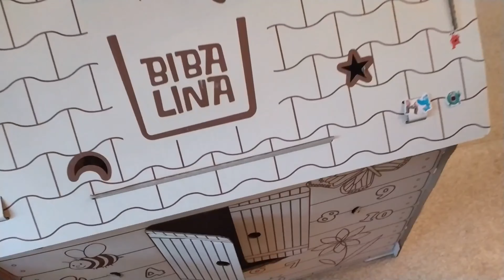УБОРКА 🧽💃| РАСХЛАМЛЕНИЕ | 💪🤷КАК ОДНОЙ ПОСТЕЛИЛИТЬ ЛИНОЛЕУМ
Итак я начинаю подготовку к пастилу нового леинолеума, не очень нового, но для нас он новый.
Сейчас я попробую убрать ковры.
Если Вы думаете, что построить ленолеум без помощи специалиста невозможно, то вы ошибаетесь, этот ленолеум я постилила сама. У меня были трудности с передвижением тяжёлых вещей, но в целом я справилась хорошо, только в самом конце мне помог мужчина буквально 5 минут.  Я не смогла передвинуть шкаф и диван.

Это видео-мотивация на уборку и вот мои  новые каналы!

(примерка рейтузов)

Всех люблю, всех целую!

МОТИВАЦИЯ. ЖИЗНЬ С ПРЕПЯТСТВИЯМИ
(о поездках со старшим сыном инвалидом-колясочником по разным местам в России и Европе.)